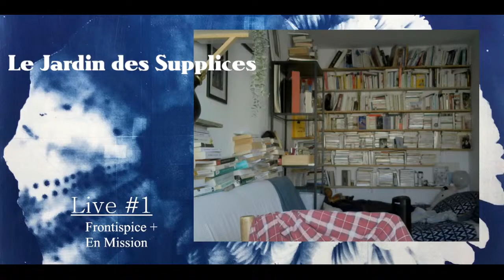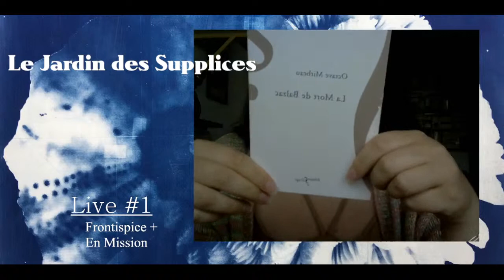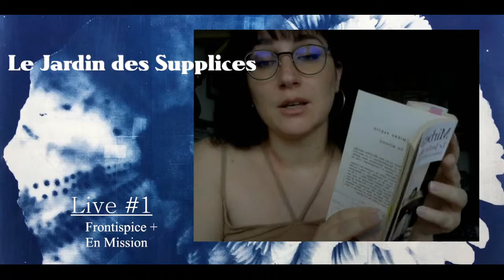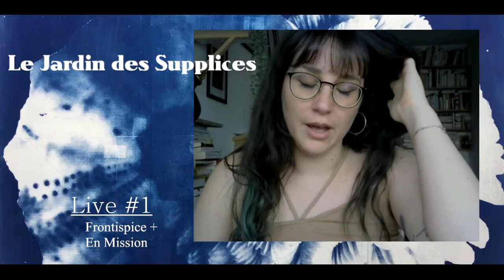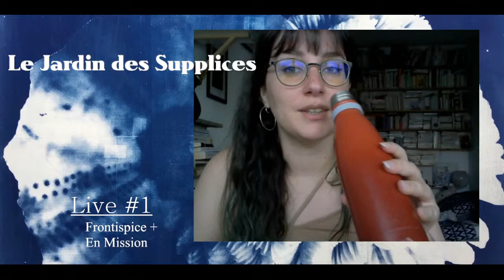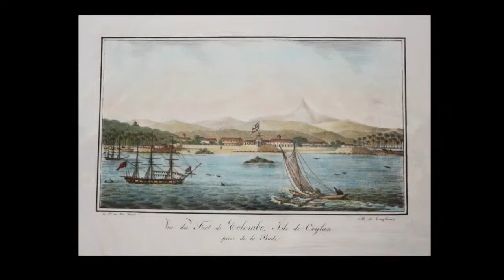Le Jardin des supplices - lecture commune - live n°1